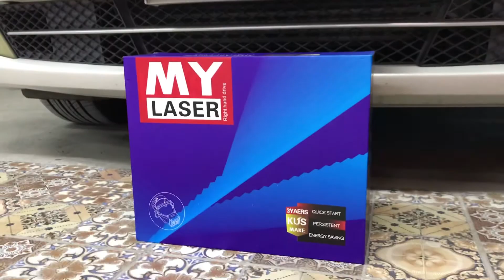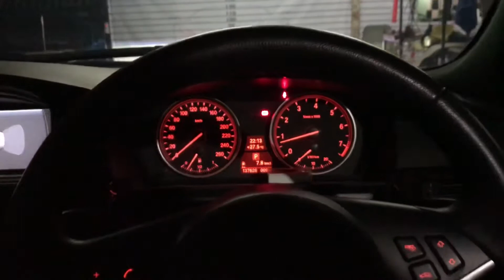🚘 Bmw E60 ติดตั้ง ชุด Projector bi-Laser NS สินค้าตัวtop สุด สว่างที่สุด ดีที่สุด !!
Bmw E60 ไฟหน้าสว่างโหดมาก!!
นวัตกรรมใหม่ ที่สุดของความสว่าง
👉🏻Projector Bi-Laser NS ให้ความได้ใกลมากสุด ถึง500 เมตร
**ที่ให้ความสว่างได้มากกว่า  Projector Bi-xenon เเละ Bi-Led ถึง 500 เท่า**

🚘 Bmw E60 ติดตั้ง ชุด Projector bi-Laser NS
สินค้าตัวtop สุด สว่างที่สุด ดีที่สุด !!

👉🏻ติดตั้งชุดprojector bi-xenon เริ่มที่ชุด 5500 บาท
👉🏻ติดตั้งชุด Projector bi-Led hi lumen เริ่มที่ 12900 บาท
👉🏻 ติดตั้งชุด Projector bi-laser เลเซอร์นำเเสง ตัวท๊อปสุด 19000 บาท

**การรันตี ความสว่าง มากกว่าของเดิม ได้อย่างชัดเจน **

👉🏻พร้อมปรับระดับตั้งไฟมาตรฐาน  จะไม่เเยงตารบกวนเพื่อนร่วมทาง

** ทางร้านมี ☕️ ร้านกาเเฟ 🏡ห้องรับรอง **
👉🏻อัพเกรดระบบProjector เริ่มที่ชุด 5500

🤙 สอบถามโทร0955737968 OhmXenonRA

 👇ชมผลงาน มากมายได้ที่นี้เลยคับ👇
👉🏻ชม VDO ผลงาน ได้ที่ ช่องYouTube

🤙 สนใจอัพเกรด @ Line มาหาผมได้เลยคร้าบ

📍 โลเคชั่นร้าน
OhmXenonRAศูนย์ติดตั้งProjectorXenon
29 10 Sai Mai 39 Alley, Sai Mai, Bangkok 10220